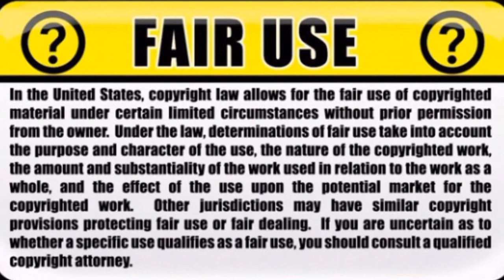Typhoon Damrey hits Vietnam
Typhoon Damrey left 11 people dead and caused extensive damage when it made landfall in the Vietnamese provinces of Phu Yen and Khanh Hoa. Numerous homes in Phu Yen province had their roofs blown off and trees were uprooted. The central city of Da Nang, which is hosting a meeting of APEC leaders on Monday, has been experiencing heavy rainfall. Heads of state from 21 nations will attend the meeting.